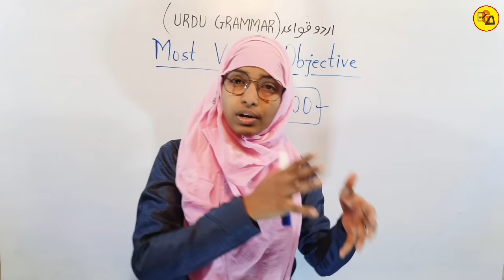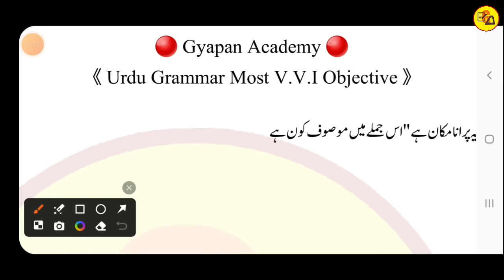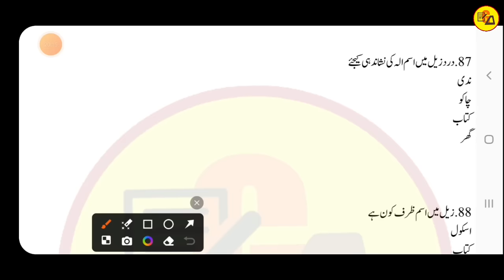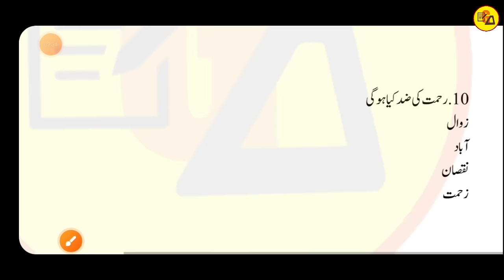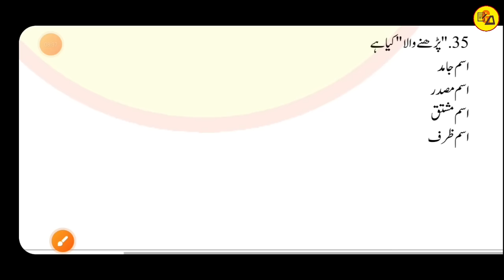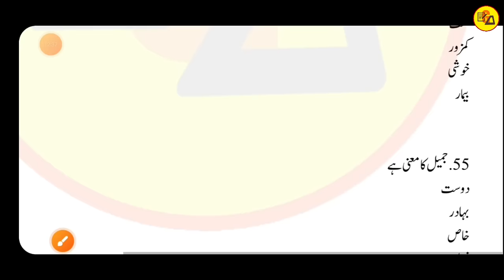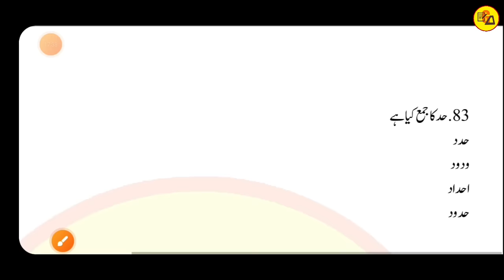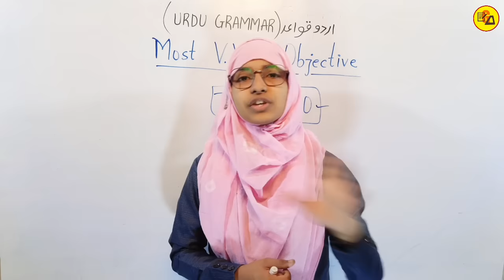Urdu grammar Top 200 vvi objective questions | Urdu qawaid | Muskaan mam urdu_grammar Objective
Urdu grammar Top 200 vvi objective questions | Urdu qawaid | Muskaan mam

Best Wishes :-
इस वीडियो में उर्दू ग्रामर के सभी महत्वपूर्ण ऑब्जेक्टिव क्वेश्चन का सॉल्यूशन कराया गया है| जो आपके आने वाले वार्षिक एग्जाम के लिए बहुत ही ज्यादा महत्वपूर्ण साबित होने वाला है इसलिए इस वीडियो को अपने दोस्तों तक पहुंचाने की कोशिश करें ताकि सभी विद्यार्थी इसका फायदा उठा सकें l